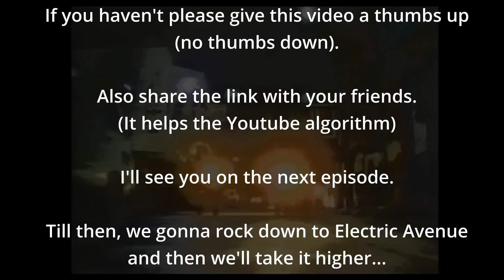Talking myself into getting an Electric Car (EV)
You see them, you hear them (well not really), but they're every where. Teslas, Nissan Leaf, Chevy Bolt EV, Audi Electric SUV, Rivian, Ford Electric F-150, Hummer EV. It's the dawn of the Electric vehicles. Let's see if I can talk myself into getting one...